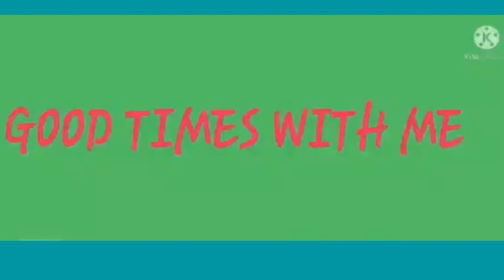Evening vibes/ Good times with me